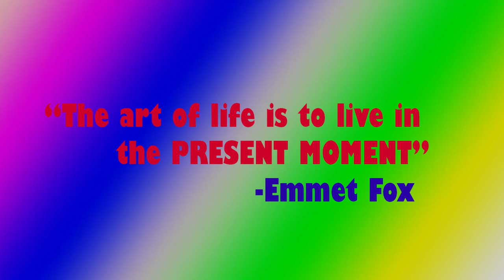How to Live in Present Moment in - by Muiz Uddin | How to Forget Past Mistakes & Move on Urdu/Hindi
How to stay in the Present Moment?
How to live in the Present Moment?
How to live in the now?
How to Stop worry about future?
How to overcome future fear?
How to forget past?
How to overcome past?
How to forget bad experiences?
How to focus on present moment?

Muiz Ud Din is a civil engineer, young passionate public speaker, and a story writer, belonging to the naturally beautified Gilgit-Baltistan, Pakistan. From an early age, he has been conducting sessions for youth at local levels. Now is the time to reach people across the world.

I mentioned my email at the bottom of my 'about' section.